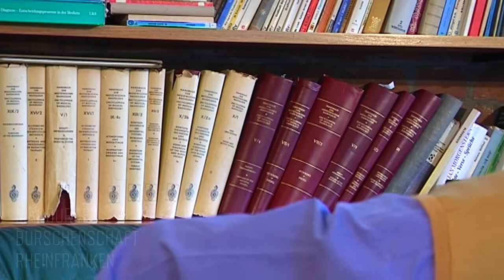Hermann Goecke - Burschenschaft Rheinfranken Marburg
Der Lebensbund, der bei der Marburger Burschenschaft Rheinfranken seit 1880 gepflegt wird, ist das Wichtigste unserer Studentenverbindung. Daher möchten wir unserem lieben Bundesbruder Dr. med. Hermann Goecke stets ein ehrenwertes Andenken bewahren. Wir werden Dich nie vergessen!

Das Video-Interview wurde am 26. November 2006 in Bochum aufgezeichnet.